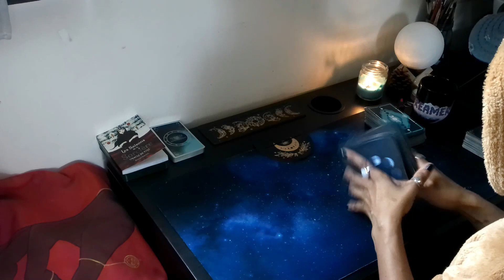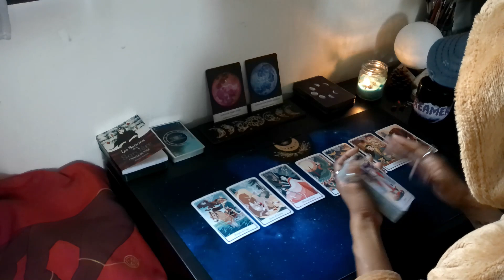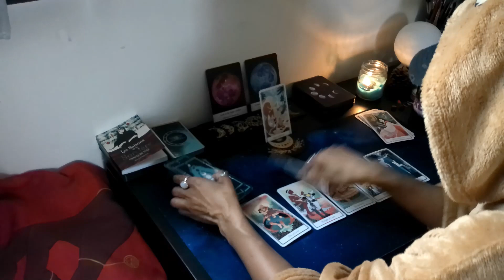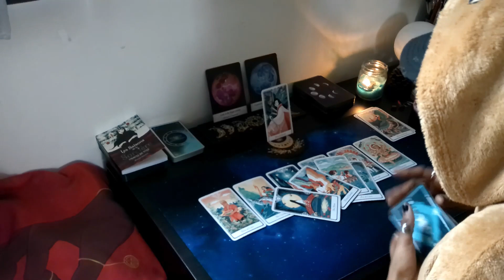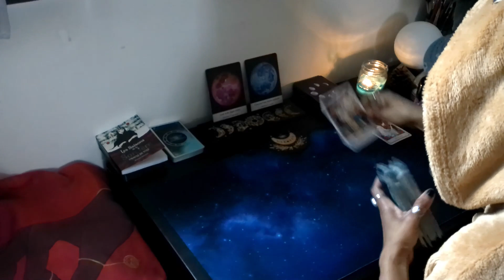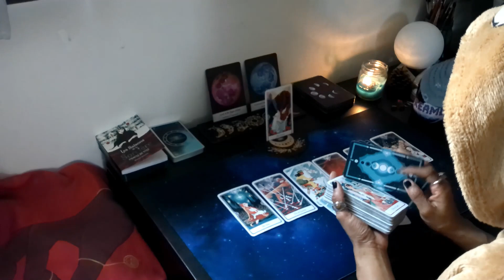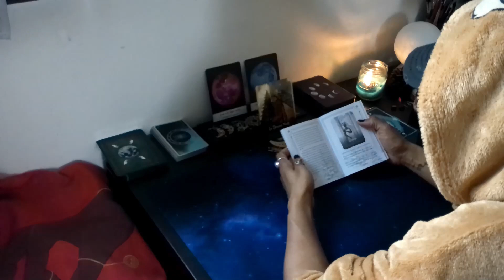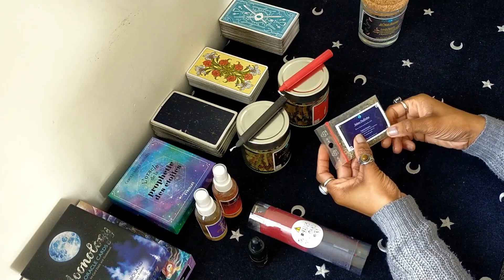Balance | 25 - 31 et 🌕 | Une opportunité à saisir, mais analysez tout avant .